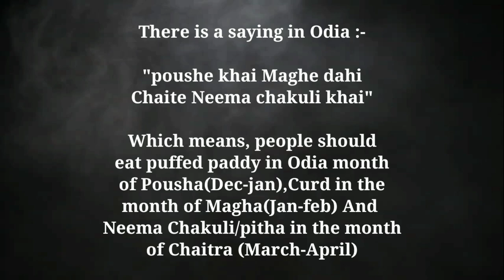ବିନା ବିରି,ଦହି,ଚୁଡା,ନଡ଼ିଆ ନଦେଇ କେବଳ ଚାଉଳରେ ତୁଳା ପରି ନରମ ଚକୁଳି/Cotton Soft Rice Chakuli No oil,Soda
● Rice -1cup
● Coconut -1/4 cup
● Neem flower - 2/3 tbsp